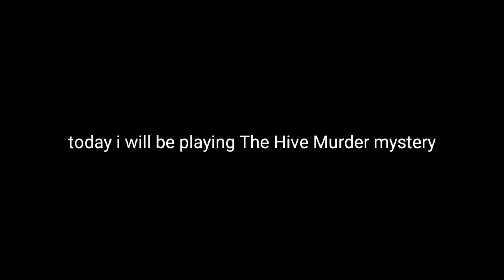[Minecraft] The Hive - Murder Mystery Gameplay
oof i haven't uploaded for days